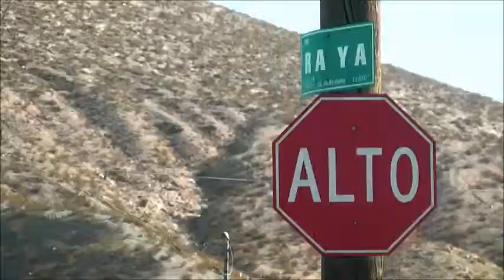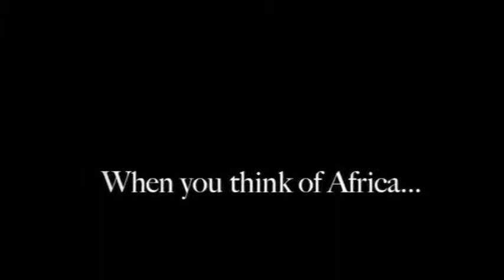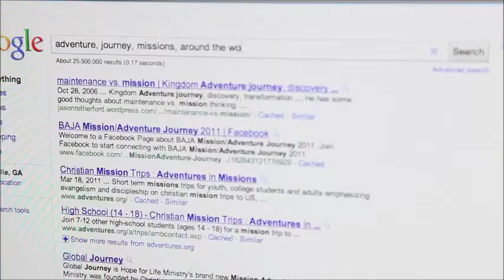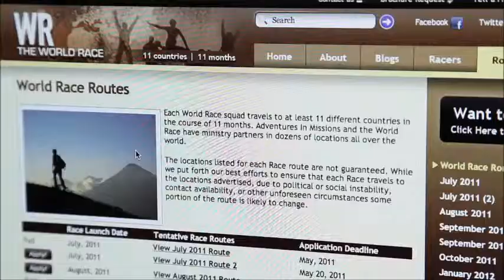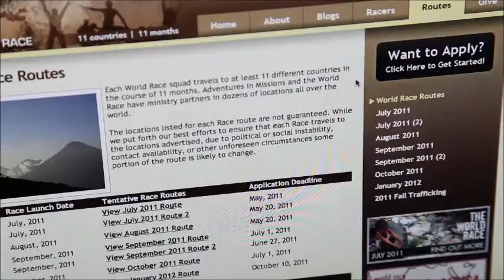PCB14-5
SHORT TERM Mission Trips video shown on PCB _Expedition_ retreat 2014 (last talk).